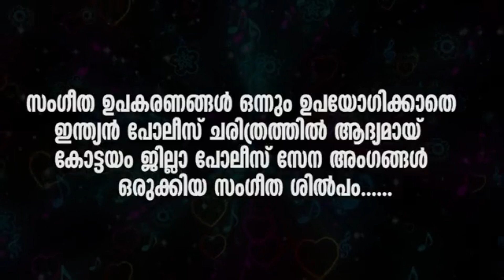ഇന്തൃൻ പോലീസ് ചരിത്രത്തിലാദ്യമായി കോട്ടയം ജില്ലാ പോലീസ് അവതരിപ്പിക്കുന്ന "അക്കപ്പെല്ല"ACCAPPELLA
ഇന്തൃൻ പോലീസ് ചരിത്രത്തിലാദ്യമായി ഇൻസ്ട്രമെൻസ് ഇല്ലാതെ ശബ്ദങ്ങളുടെ മാത്രം അകമ്പടിയോടുകൂടി ജില്ലാ പോലീസ് സേനാംഗങ്ങൾ ചേർന്ന് അവതരിപ്പിച്ച  ACCAPPELLA സംഗീത വീ‍ഡിയോ മെയ് 29 ന് ജില്ലാ പോലീസ് മേധാവി, കെകാർത്തിക്ക് ഐ.പി,എസ് ഉദ്ഘാടനം നിർവ്വഹിച്ചു